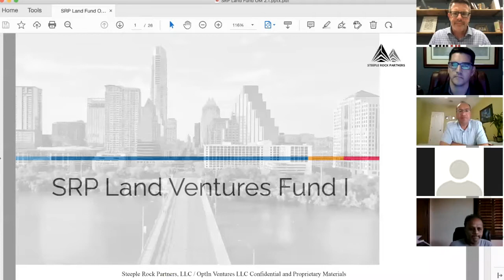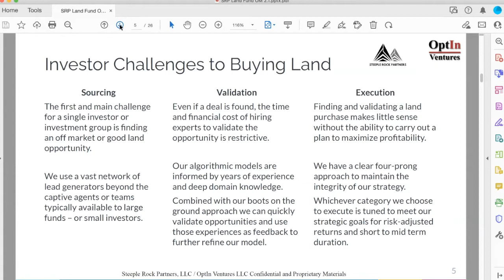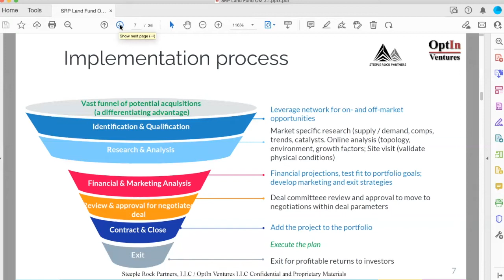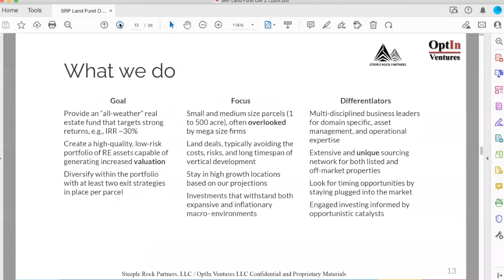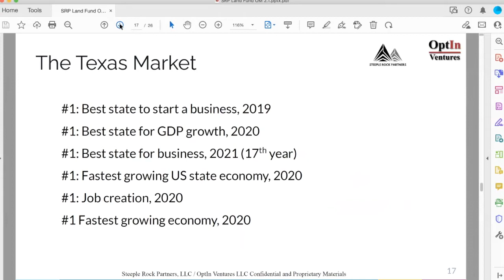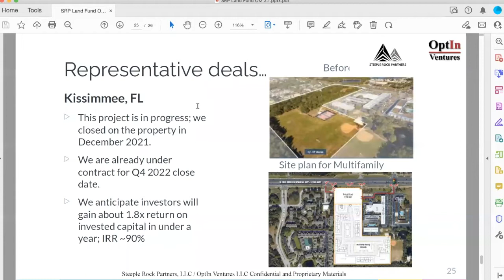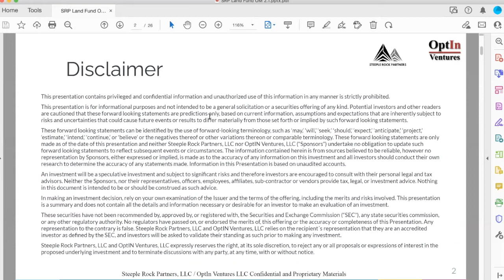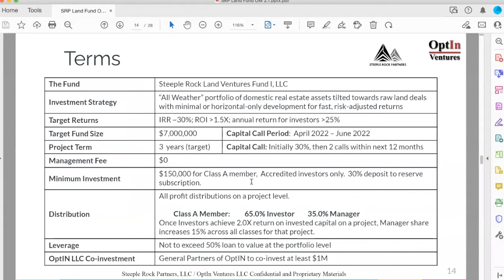Steeple Rock Partners LLC Land Fund Conference Call 5 4 22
This is a conference call with our real estate investor community that will review the deal summary for the Steeple Rock Partners LLC Land Ventures Fund. We will discuss the business plan and how we intend to acquire land in Austin for investment and development over a 3 year time horizon